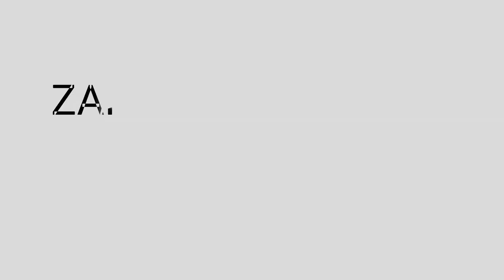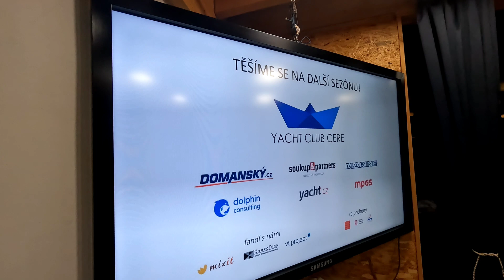Zakončení sezony YC CERE 2022